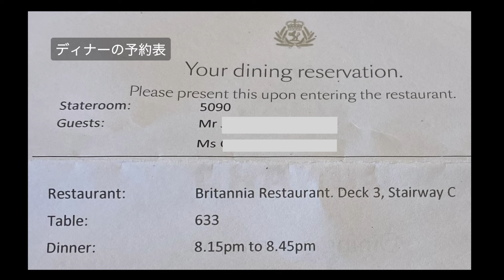クイーン・エリザベスの食事 ブリタニア・レストランのガラ・ディナーメニュー Queen Elizabeth Britannia Restaurant Gala Dinner Menu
クイーン・エリザベスの食事　ブリタニア・レストランのガラ・ディナーのメニューです。
The menu for the gala dinner at Queen Elizabeth's Britannia Restaurant.